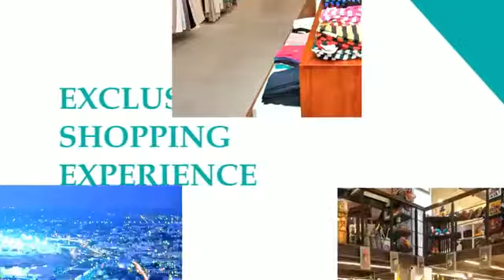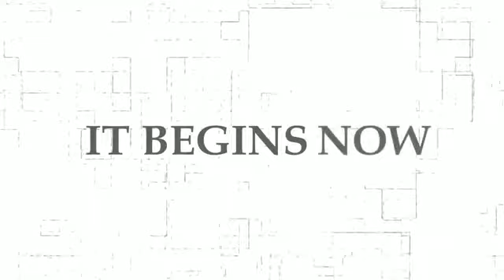Coffee time with Ovation 2017 - DTM Suganthi Periasamy